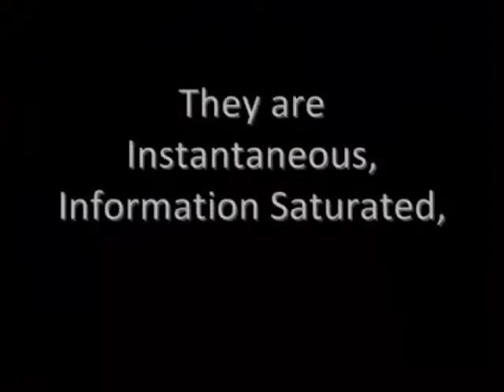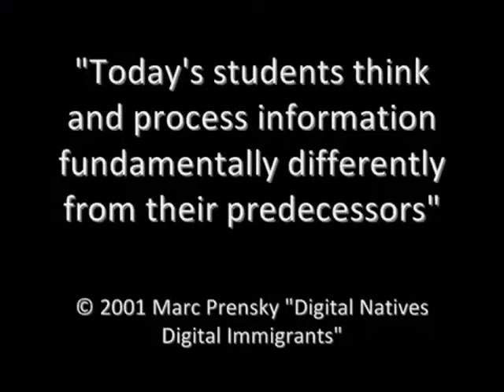TADO Vids Children are wired differently.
Children today are different than before, they are wired different so why do we expect to be able to continue to do the same thing we always have in our school systems